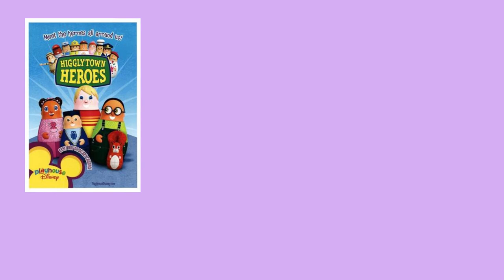Wildbrain Ruins Everything - TRAILER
Welcome to WildBrain Ruins Everything, where we dissect the actions of a company that seems hellbent on ruining every children's show they get their hands on.